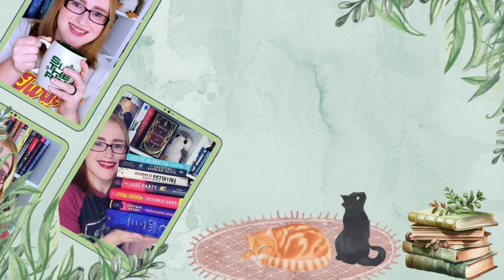Book of the Month August 2024 || Pick or Pass? - My Reaction to August's BoTM Selections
🌻Books Mentioned🌻:
The Pairing: The Pairing
Like Mother, Like Daughter
Hera: Hera
The Wedding People
Five Star Stranger
A Sorceress Comes to Call
The Seventh Veil of Salome
Days I Loved You Most
Four Weekends and a Funeral
Happy All the Time

🎶Music🎶:
End Credits: Music from Uppbeat (free for Creators!)